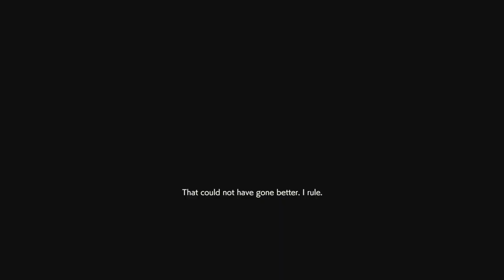Spawn killing Survivors in Resident Evil Resistance 2 minute match Downtown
Spawn killing Survivors in Resident Evil Resistance

I'm Dan AKA inaliz! I've played a lot of games. I love making video game content to make people laugh, help them improve or just to entertain. Would love to hear from you in the comments or on my live streams.

I've been building a non toxic gaming community, Where we talk about about everything there is, gaming right? Link up, play games and get involved with The Skulk community!